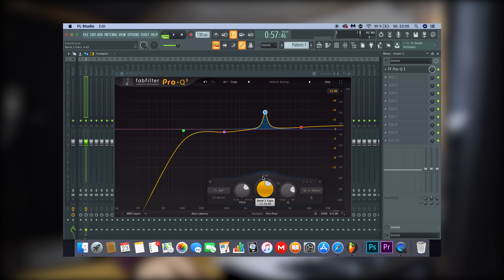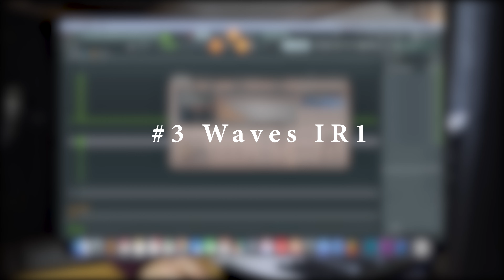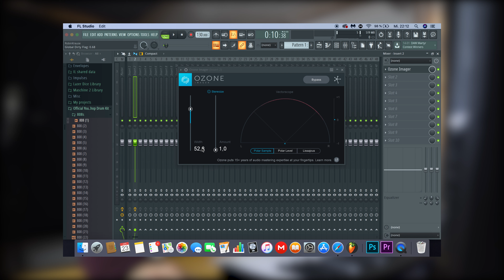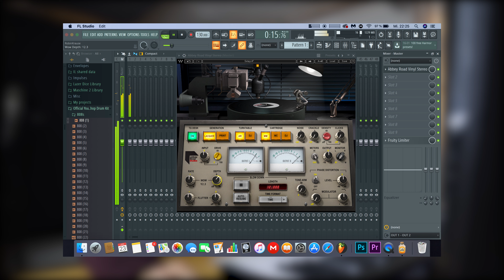Meine Top 5 Plugins für Musikproduktion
Diesmal zeig ich euch 5 Plugins die ich am meisten benutze. Die Reihenfolge hat nichts zu bedeuten.

#1 Farbfilter Q3 (EQ)
   - Sehr übersichtlich und benutzerfreundlich
   - Eingebauter, sehr guter Frequenz-Analyzer

#2 Waves Renaissance Compressor
   - Bei starker Kompression kein "pumpen" oder unnatürlicher Sound
   - Auf Vocals sehr viel Biss und "in your face"

#3 Waves IR1 (Hallgerät)
   - Bei kleinen Mengen ist es im Mix schon sehr gut Hörbar
   - Stark bemerkbar beim Vergleich mit anderen Hallgeräten

#4 Isotope Ozone Imager
   - Guter Algorithmus um Sounds breiter zu machen (im Panorama)

#5 Abbey Road Vinyl
- Plattenspieler Simulator
- Schön für Detune Effekt, Platten Knacksen, Tape Stop Effekt

Viel Spaß beim producen.